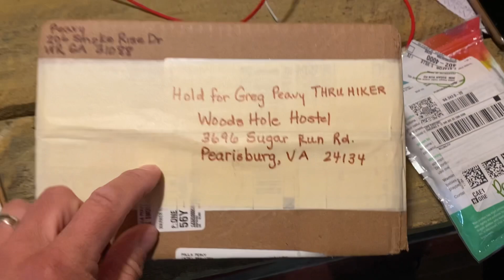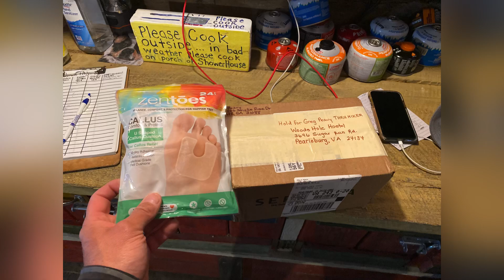Appalachian trail day 61